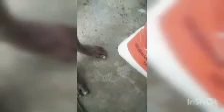Yorkshire piglet!!গাহৰি ফাৰ্মৰ কিছু কথা!!9678337932কি কি দিব laage!! Bongaigaon,ghilaguri!!